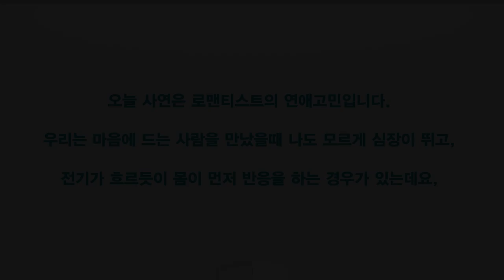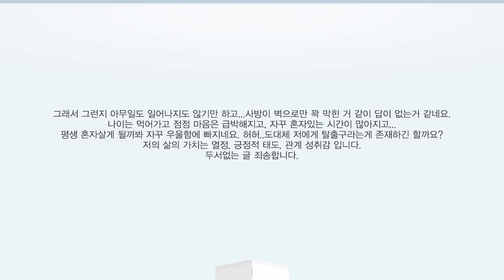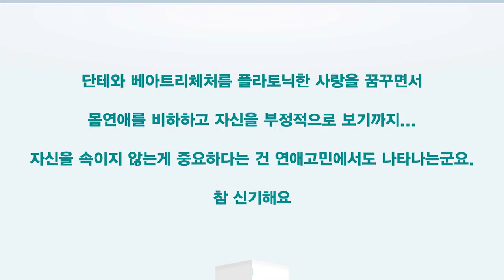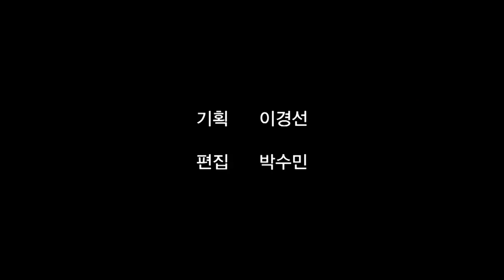S07E02 황상민의 심리상담소: 솔로 고민 (로맨) by.황상민의 심리상담소:황심소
1) 사연보내기

2) 황심소 관련 홈페이지

whangaimso
---황심소 트위터 ID---
whangsimso

3) 황심소에서 광고주를 모십니다.

4) WPI 워크샵 문의